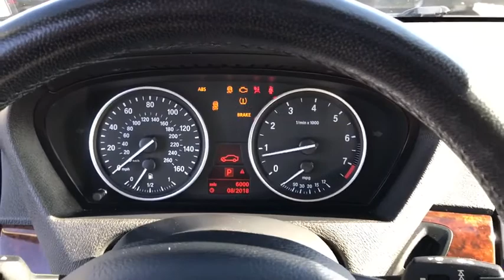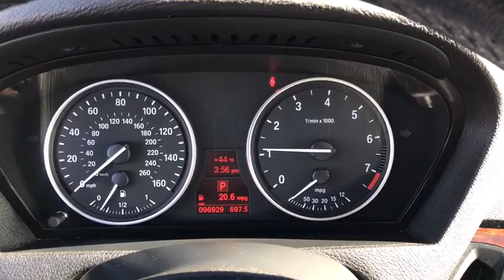2013 BMW X5 London, Springfield, Columbus, Dayton, Hilliard, OH P10474A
Buckeye Ford
110 Us Highway 42

This 2013 BMW X5 features: Navigation System, Panoramic Sunroof, Heated Front Seats, Heated Rear Seats, Heated Steering Wheel, Push Button Start, Accident Free Carfax History Report, Local Trade, Power Liftgate, Running Boards, Rear Back Up Camera, Bluetooth / Phone Hookup, ROYAL SHIELD LIMITED WARRANTY MAY APPLY. SEE DEALER FOR DETAILS, 3.0L I6 DOHC 24V TwinPower Turbo, 8-Speed Automatic, AWD, Sand Beige w/Nappa Leather Upholstery, 10 Speakers, 18 x 8.5 Star Spoke Alloy (Style 209) Wheels, ABS brakes, Anti-Theft AM/FM Stereo w/CD/MP3, Automatic temperature control, Dark Burl Walnut Wood Trim, Electronic Stability Control, Front dual zone A/C, Front fog lights, HD Radio, High intensity discharge headlights: Bi-xenon, iPod & USB Adapter, Leather steering wheel, Low tire pressure warning, Power door mirrors, Power driver seat, Power passenger seat, Power windows, Rain sensing wipers, Remote keyless entry, Satellite Radio, Speed control, Split folding rear seat, Steering wheel mounted audio controls, Telescoping steering wheel, Tilt steering wheel, Traction control.brbrbrBuckeye Ford has been selling and servicing customers in London, Columbus, Springfield, Dayton, Grove City, Galloway, Plain City, Hilliard, Delaware, Dublin, Urbana and the surrounding communities for 30 years. We carry all makes and models including new and used Ford trucks, cars, vans, Super Duty trucks. F-150s, F-250s, Taurus, Fusion, Focus, Escape, Edge, Explorer, Expedition, Mustang, Fiesta and a wide selection of other pre-owned cars such as Dodge, Jeep, Nissan, Chevrolet, Buick, GMC, Hyundai, RAM, Chrysler, Honda, Toyota, Kia. WE WILL BUY YOUR CAR EVEN IF YOU DON'T BUY ONE FROM US! ALL TRADES WELCOME!